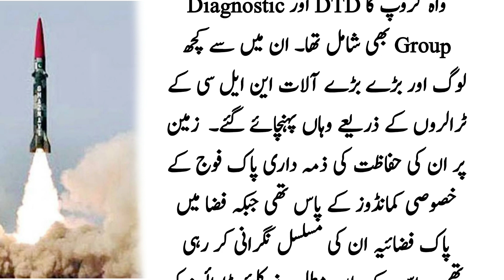ایٹمی دھماکے اور پوشیدہ حقائق | Did the civilian Gov decide? | Pakistan's Nuclear Tests| Daily Voice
After India's nuclear test in 1998, Nawaz Sharif's government had to make a difficult decision whether Pakistan should also do a nuclear explosion. Check out our report 23 years later to see how this decision was made?

Pakistan's Nuclear Tests: Did the civilian government decide?
History of Pakistan | How did Pakistan become Atomic Power?
History of Pakistan | Why Dr. Abdul Qadeer Khan apologized to the Nation
Dr. AQ Khan's Interview: Pakistan's 80's Nuclear Capabilities; Warning to India & Israel

pak army
pakistan army
pak army latest update
pak army news
pak army latest
pak army attack
pak army updates
latest news
pakistan news
pakistan latest news
breaking news
pakistani news
pakistan news
ary news
breaking news
current affairs
daily jang
daily jang news
jang news
jang newspaper
daily jang lahore
jang column
jang columns today
roznama jang
dunya news
dunya tv
dunya news today
dunya
roznama express
express news
daily express
express epaper
express akhbar
roznama jang
epaper express
daily urdu column
urdu columns
daily columns
pakistan
nuclear testing
pakistan nuclear test
nuclear power
nuclear
pakistan nuclear threat
nuclear tests
pakistan nuclear weapons
pakistan - sharif speaks on nuclear testing
pakistani nuclear tests
pakistan's nuclear tests
nuclear test
facts about pakistan's nuclear tests
india nuclear test
pakistan - prime minister speaks on nuclear tests
russia: reaction to pakistan's nuclear tests
pakistan - journalists visit site of nuclear tests